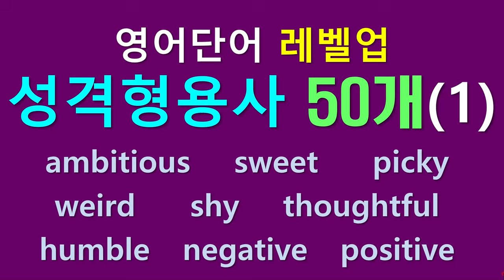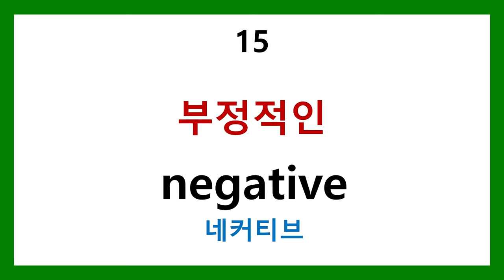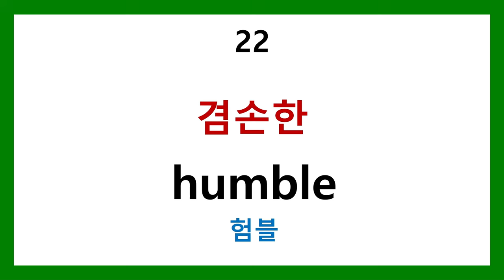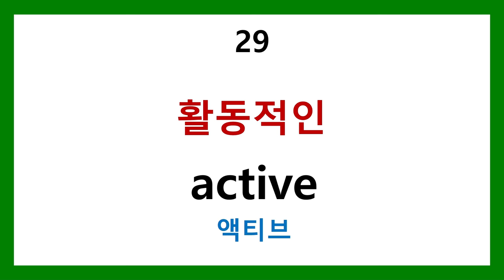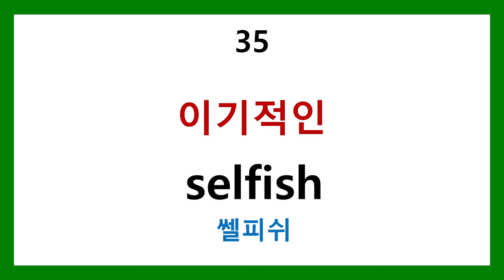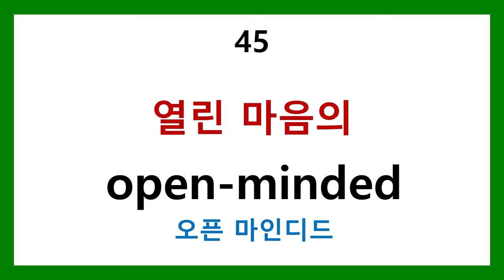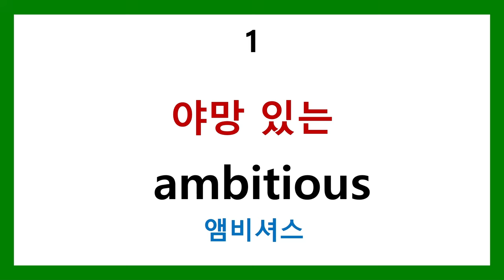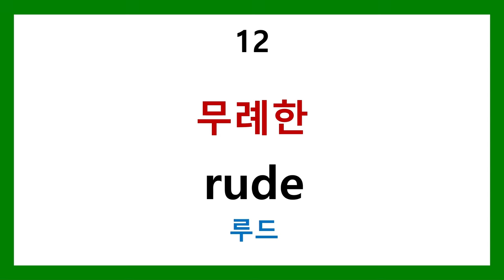영어단어 레벨업 - 성격형용사 50개(1)